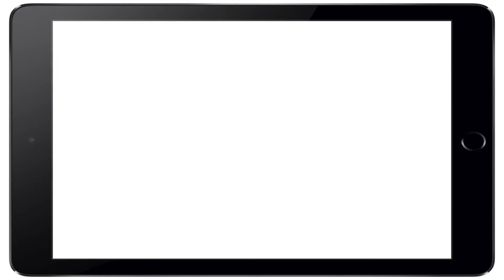Aon and WRWC 2017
Aon is proud to actively support inclusion in everything that we do, including our sports partnerships. Watch our video celebrating Diversity and Inclusion through the Women’s Rugby World Cup 2017.